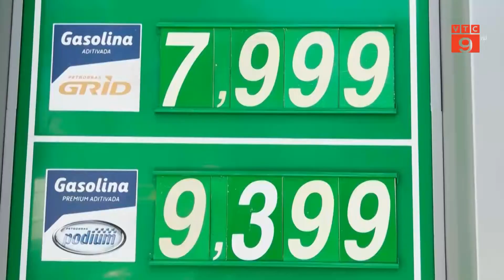LẠM PHÁT TĂNG, NGƯỜI DÂN CHÂU MỸ CHẬT VẬT TRONG CHI TIÊU | VTC9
VTC9 | LẠM PHÁT TĂNG, NGƯỜI DÂN CHÂU MỸ CHẬT VẬT TRONG CHI TIÊU